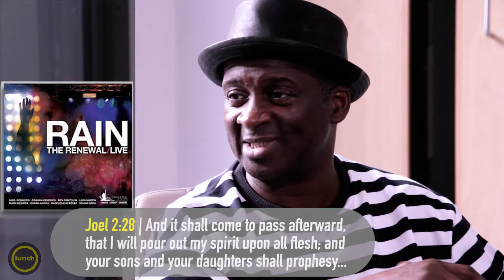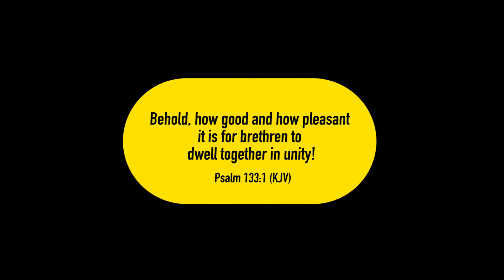Lunch with Noel Robinson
Renewal is on the menu for today's Lunch as we discuss unity in worship.